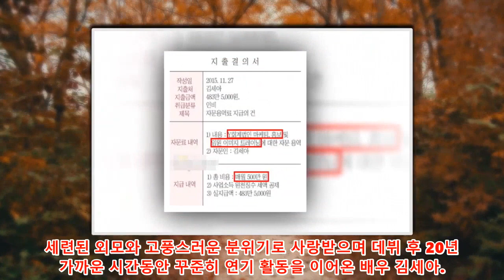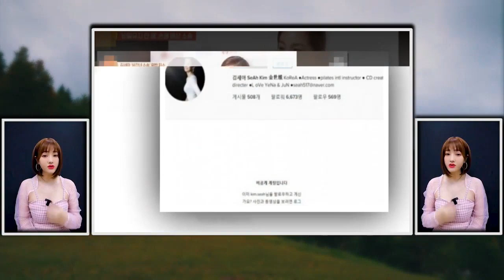애까지 있으면서 남편 몰래 재벌한테 스폰받다 인생 폭망한 여배우